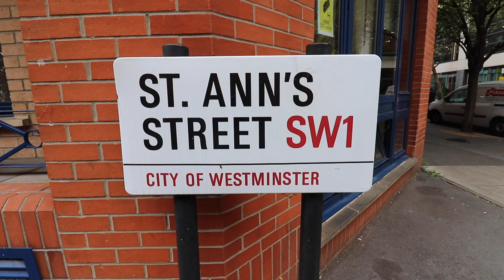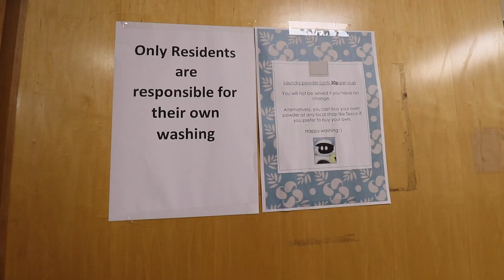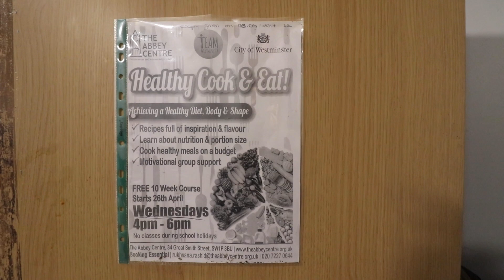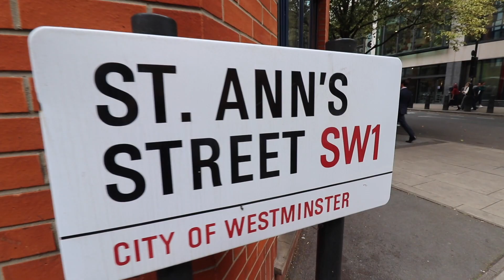Working with Local Authorities to Seek and Resolve Unmet Needs - Vincentian Values Week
In 2018, domiciliary care provider Vincentian Care Plus (VCP) partnered with one of Look Ahead's supported accommodation services, Edward Alsop Court (EAC) hostel, to provide a few hours of on-site social care to gentlemen with life experiences of homelessness. VCP’s management team quickly recognised many of the gentlemen would benefit from a bespoke, niche service because of their variety of unique, intensive, and often challenging support and health needs, which have had a significant impact on their wellbeing, independence, and integration into the community. A key success of the partnership is VCP upskilled the existing care workers at EAC by equipping and empowering the staff with specialist training (i.e. dual diagnosis, complex & challenging behaviour, brain injuries, neurological conditions, substance abuse and respectful intimate & personal care).

VCP eventually secured a block hour contract with the local authority to deliver safe and effective outcome-based care, providing a clear purpose for every visit and a focus on achieving greater independence. Thus, the partnership is meeting unmet needs in reference to the ‘I statements’ of Adult Social Care outcomes objectives, which set priorities for care and support for the quality of life, independence, empowerment, safety, social connections, and continuity & quality of care, for the gentlemen at EAC.

In the light of the above details, we hereby invite you to join us on a virtual walk through of the hostel as we discover how VCP’s care service has enhanced the quality of life for those residents in need of support. You will also gain an insight into how to work with your local council and authorities to seek and resolve unmet needs in your area.